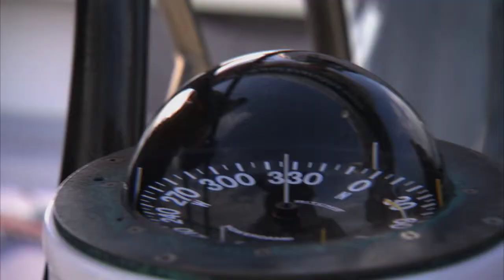Auckland, City of Sails. America's Cup Sailing Experience.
Learn the ropes aboard a real America's Cup Yacht, assisted by a professional crew and take a cruise around the Auckland Harbour and Hauraki Gulf.

Cut from out-takes of the recent big-budget documentary series, "Wild About New Zealand" on TVNZ.